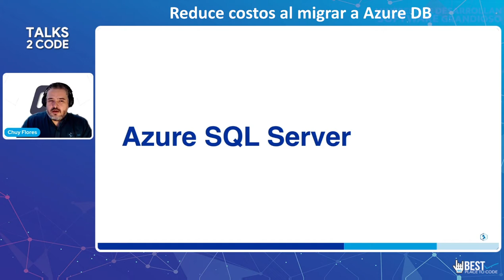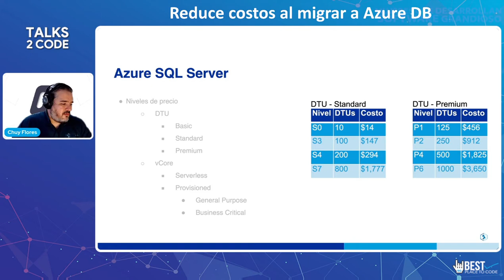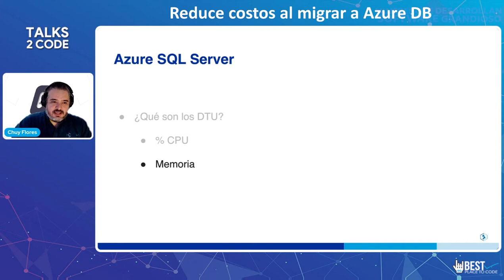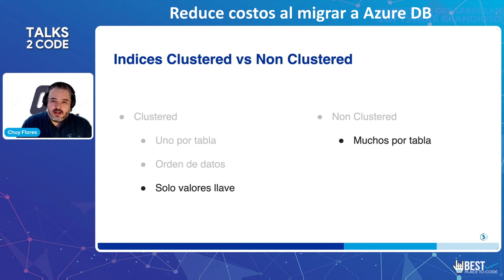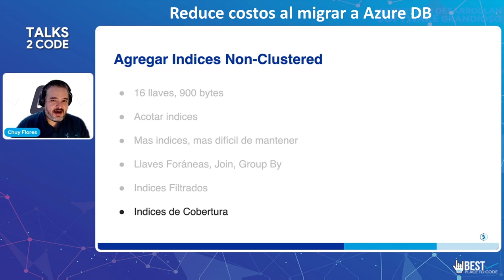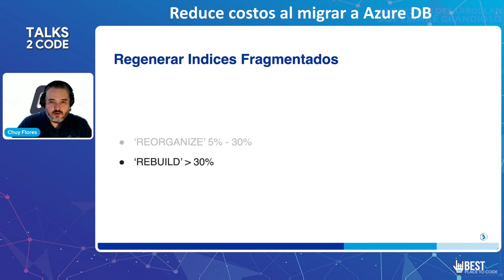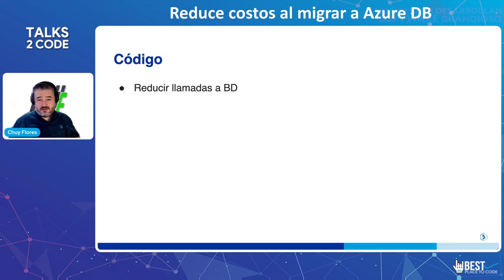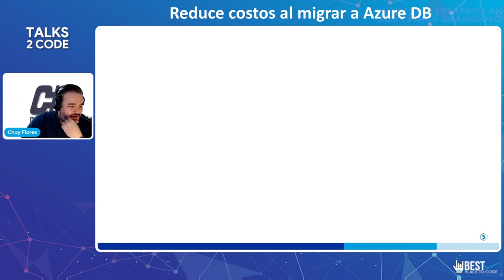Talks 2 Code 2022 | Reduce costos al migrar a Azure DB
Hablaremos de las migraciones de BD a la nube, lo que ofrece Azure DB, como reducir costos y optimizar el performance.